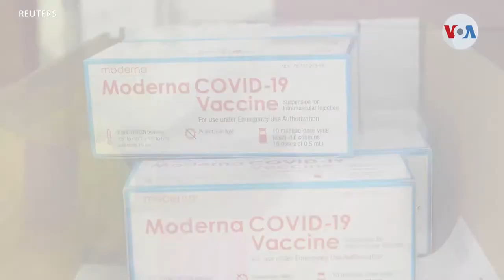EN FOTOS: Comienza distribución de vacuna de Moderna contra el COVID-19 en EE.UU.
Las cajas que contienen la vacuna de Moderna contra el COVID-19, aprobada el viernes, comenzaron a ser repartidas a las instalaciones de atención médica de todo Estados Unidos desde el centro de distribución de McKesson en Olive Branch, Mississippi, este domingo 20 de diciembre. Las autoridades anunciaron que las primeras inyecciones probablemente se administrarán el lunes en la mañana.

¡Visítenos!